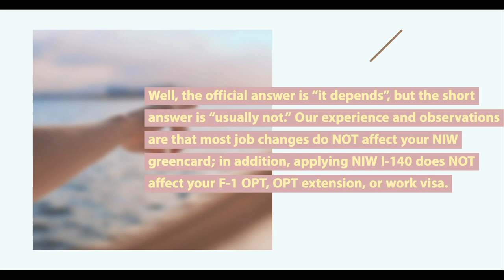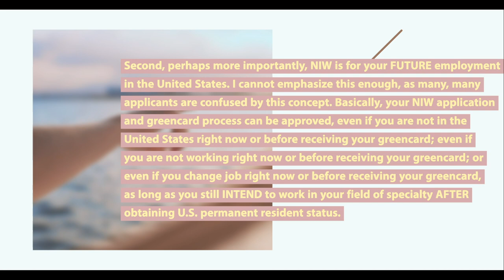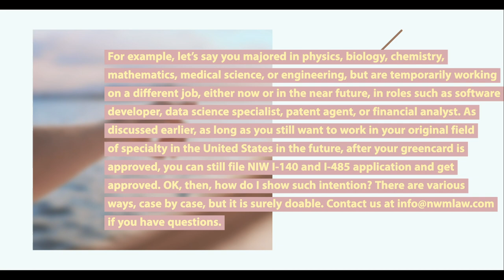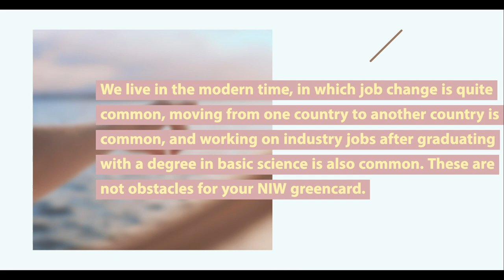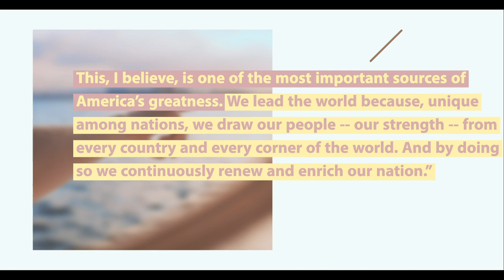Will A Job Change Impact My Application?